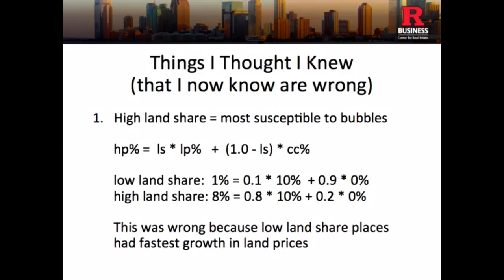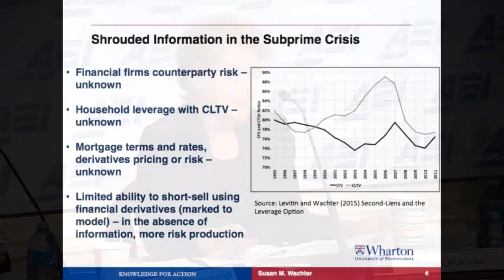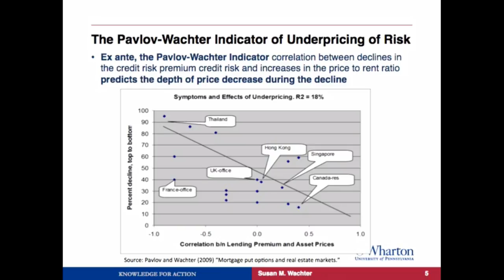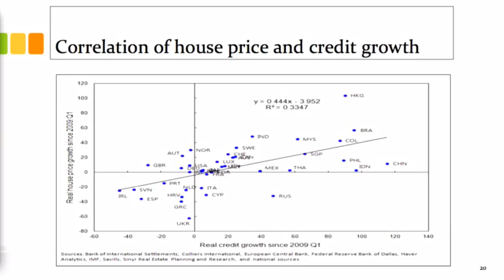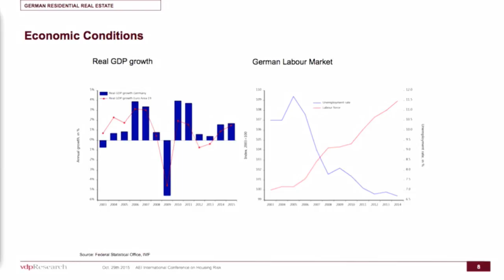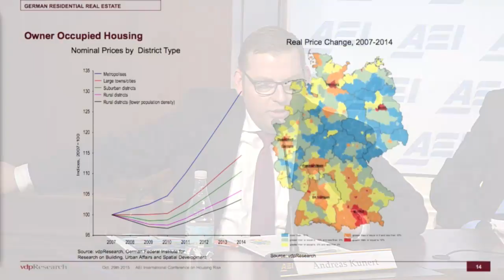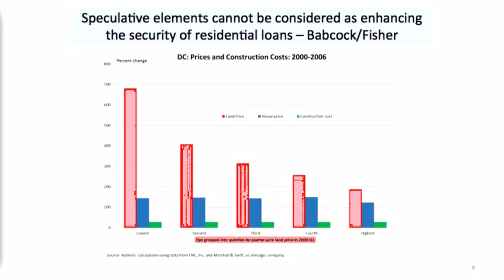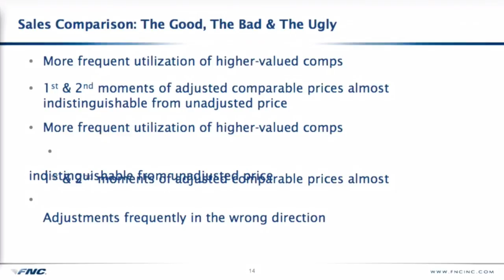Fourth annual international conference on housing risk: Day 2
Panel V: Perspectives on housing risk: 0:00
Panel VI: Housing risk: International roundtable: 1:33:39
Panel VII: Collateral Valuation and Systemic Risk: 3:10:24
Luncheon panel discussion: Conference wrap-up 5:03:47

Since the financial crisis, a great deal of research has emerged regarding how to best use big data to develop objective, timely, and detailed information that is helpful in assessing mortgage and collateral risk.

We invite you to join us for the fourth annual international conference on housing risk — cosponsored by the Collateral Risk Network and AEI International Center on Housing Risk — highlighting several new mortgage and collateral risk measures and their applications. International experts from industry, academia, the financial community, and government will share lessons learned from their efforts to objectively measure housing risk.